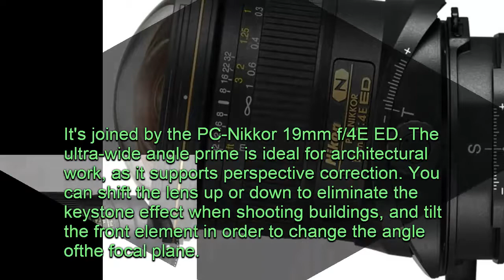Nikon Tips Two Nikkor Lenses at PhotoPlus 2016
Nikon Tips Two Nikkor Lenses at PhotoPlus 2016 Nikon‬, ‪Nikkor‬, ‪Canon EF 70–200mm lens‬‬. In even-numbered years, the New York PDN PhotoPlus show falls about a month after the largest European photo exhibition, Photokina.
 US show goers are typically able to get hands-on time with products announced in Germany, but there's a paucity of products that are newly announced when the Javits Center center opens its doors to shutterbugs in October.